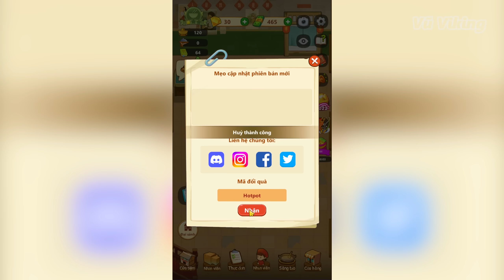[CODE TIỆM LẨU HẠNH PHÚC] 4 CÁCH KIẾM NHIỀU KIM CƯƠNG | MY HOTPOT STORY